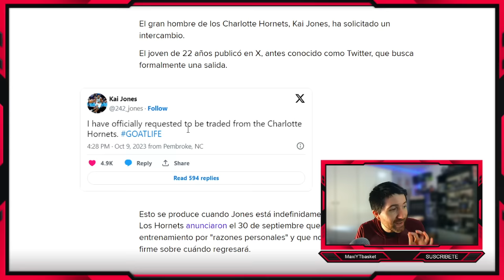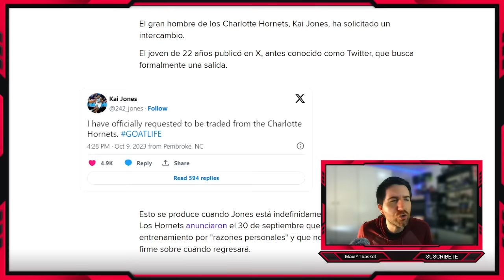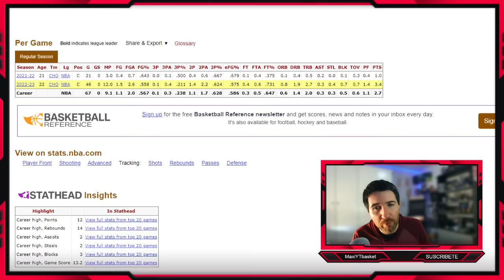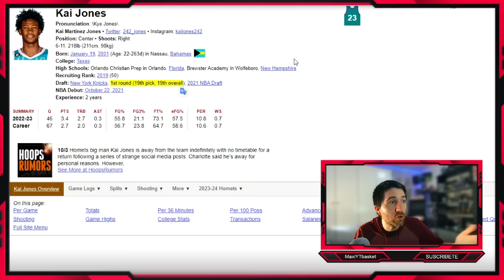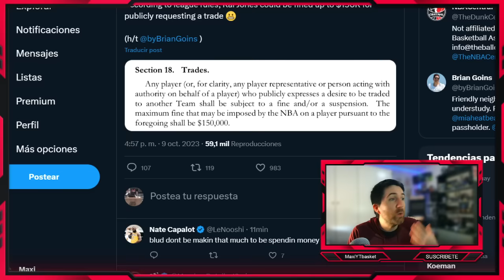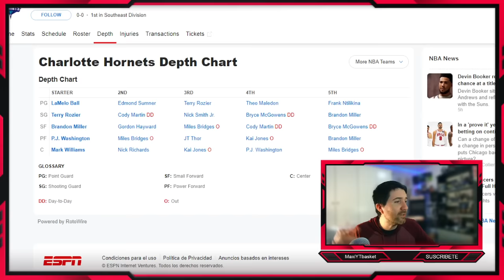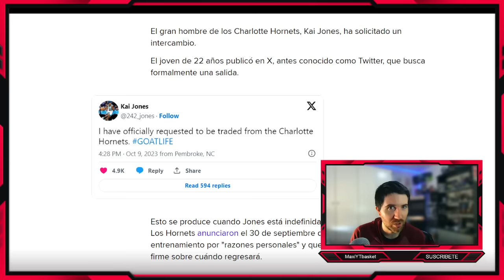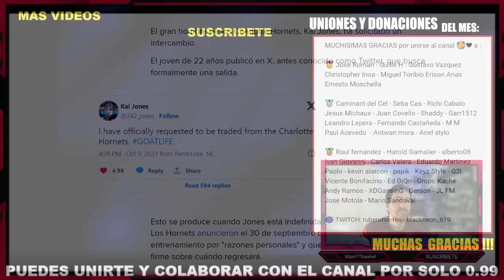BOMBA NBA !! 🚨💣 Kai Jones PIDE TRASPASO 💥🤣 QUÉ PASA EN HORNETS ?? 🤦🏻‍♂️ ULTIMA HORA NBA